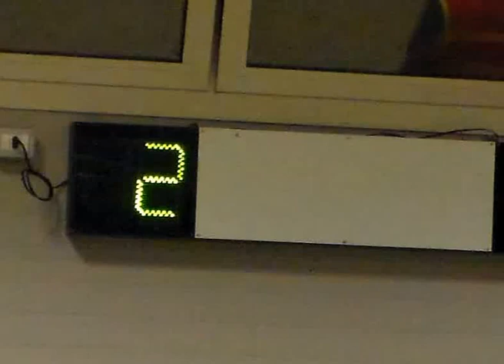04V 00R SDV 0002